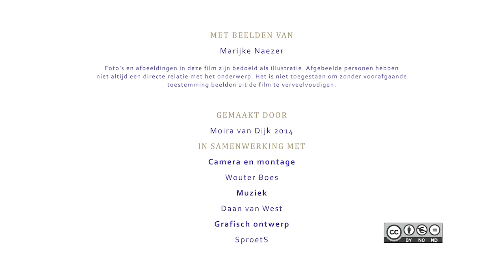Seks 2.0: jongeren aan het woord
Flirten, sexy foto's uitwisselen, jongeren gebruiken sociale media om hun seksualiteit te ontwikkelen. Volwassenen maken zich daar veel zorgen over. Die richten zich vooral op de problemen en vinden dat ze sociale media niet moeten gebruiken. Maar eigenlijk weten we helemaal niet goed wat jongeren precies doen. Marijke Naezer onderzoekt hoe jongeren vorm geven aan seksualiteit op social media.

Foto's en afbeeldingen in deze film zijn bedoeld als illustratie. Afgebeelde personen hebben niet altijd een directe relatie met het onderwerp. Het is niet toegestaan om zonder voorafgaande toestemming beelden uit de film te verveelvoudigen.
Met beelden van: Marijke Naezer.

Gemaakt door: Moira van Dijk 2014
In samenwerking met:
Muziek: Daan van West